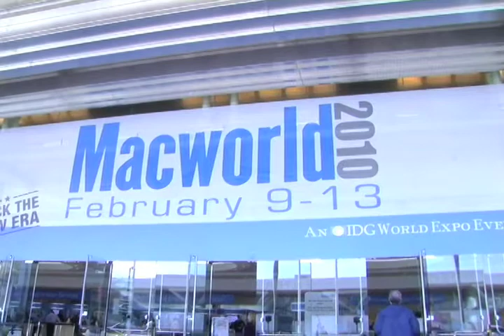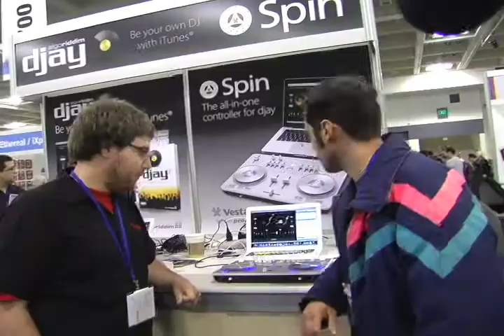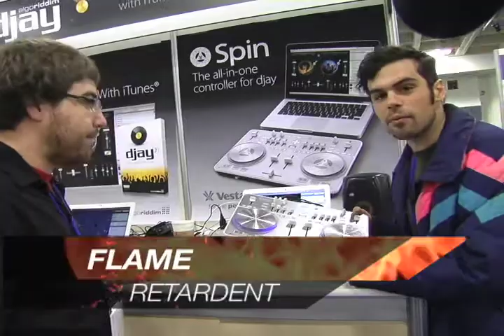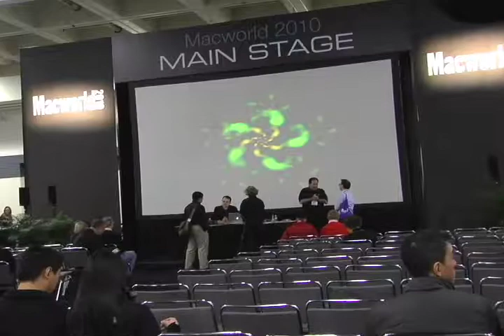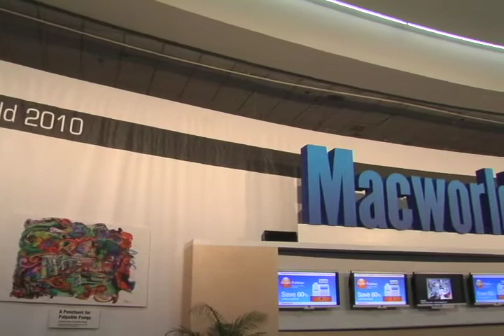Macworld 2010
Jeramy C goes behind the scenes at MACWORLD amidst vendors, developers, and aspiring inventors to bring the consumer the big picture. This is a short video podcast shot at MACWORLD 2010 for an Expression College media course.